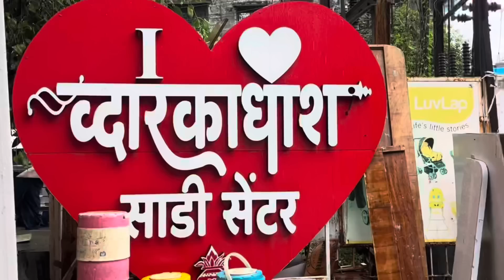दोन्ही दीदीसाठी साड्या घेतल्या आणि आई ला लुगडा 😍 द्वारकाधीश सारी सेंटर पनवेल 😁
Address:- शॉप नं.६,७,८,९ आनंद नगर कॉम्प्लेक्स,छत्रपती शिवाजी महाराज चौक,पोलिस चौकी समोर,ओल्ड पनवेल-४१०२०६

Previous vlogs:-